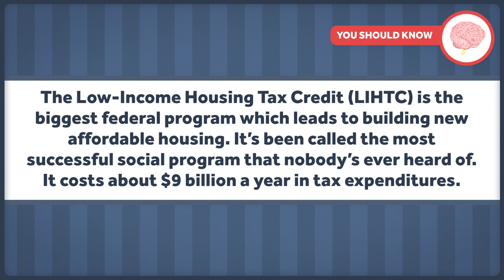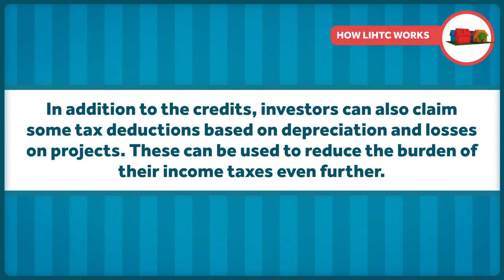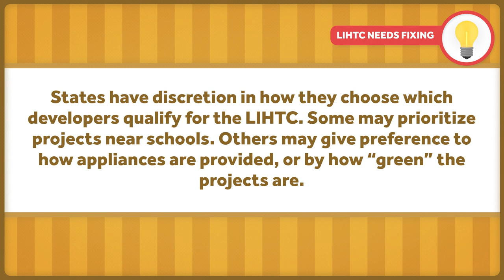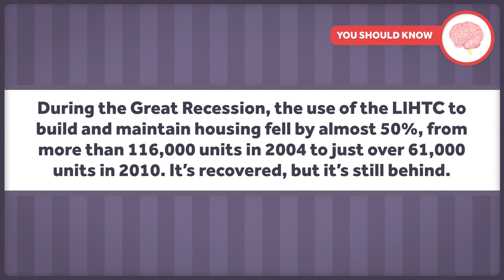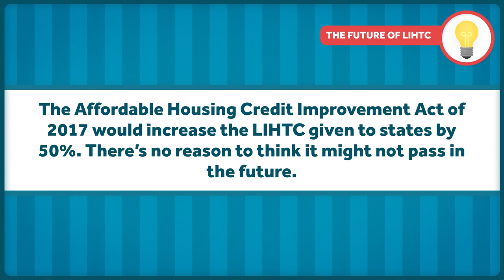What Is the Low Income Housing Tax Credit?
We’re talking about housing for four weeks, thanks to the support of the RWJF! In the last episode, we introduced you to the pathways by which we might think about improving housing for low-income individuals. Today we’re going to get specific.

One policy which focuses on affordability is the Low-Income Housing Tax Credit. TR Goldman wrote a great policy brief about it in Health Affairs. It’s also the topic of this week’s HCT.

Resources used in the making of this episode:
-Using The Low-Income Housing Tax Credit To Fill The Rental Housing Gap
-Points for Place: Can State Governments Shape Siting Patterns of Low-Income Housing Tax Credit Developments?

Other Healthcare Triage Links:
2.
3.
4. Aaron's book "The Bad Food Bible: How and Why to Eat Sinfully" is available wherever books are sold, such as Amazon